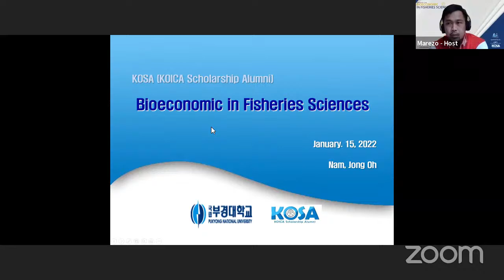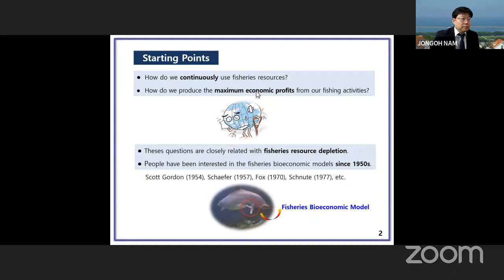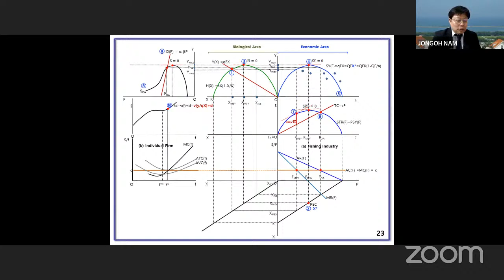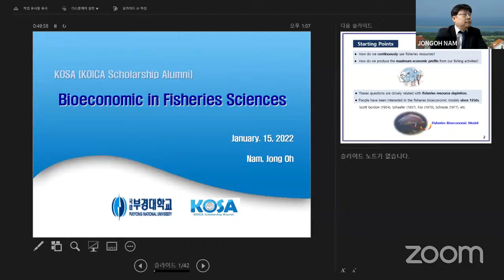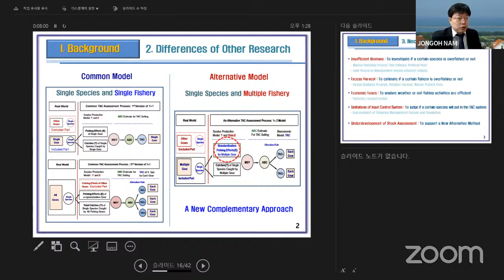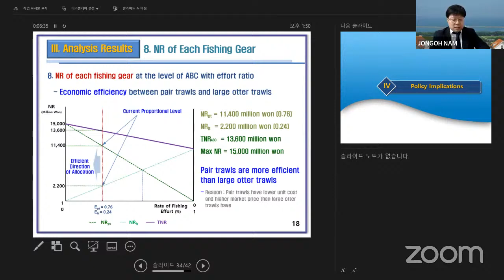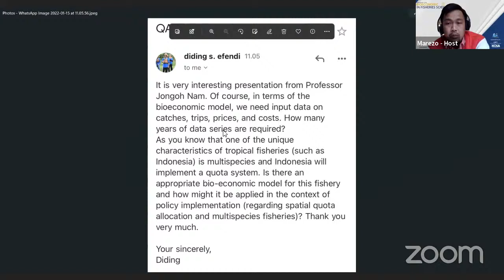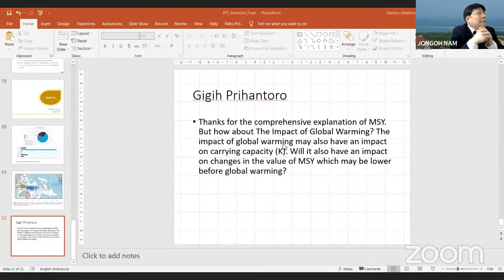[International Class] Bioeconomic in Fisheries Science with Prof. Nam - Pukyong National Univ-Korea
Lecturer: Prof. Nam Jong Oh - Pukyong National University

Fisheries are managed because the consequences of uncontrolled fishing are seen as undesirable. These consequences could include fishery collapse, economic inefficiency, loss of employment, habitat loss or decreases in the abundance of rare species. Fisheries scientists tried to provide advice that could be used to manage fisheries with a bioeconomic analysis model.